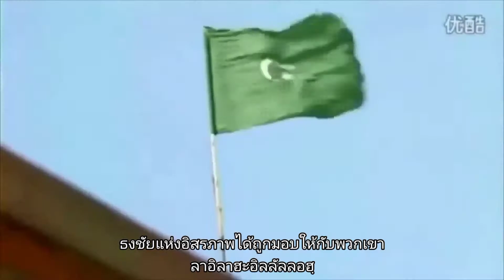La Ilaha Illallah [Imam Alimsultanov] (ThaiSub)